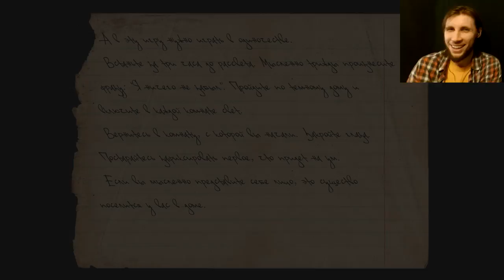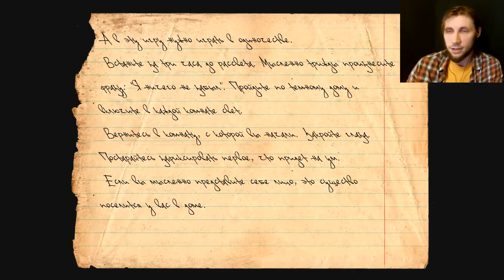Хоррор. Тук-тук-тук! - Knock-knock #1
🎮 Knoсk-knoсk - Прохождение. Необычный хоррор в котором безымянный главный герой борется с силами зла при помощи лампочки Ильича и несгораемой свечки.

WebMoney:
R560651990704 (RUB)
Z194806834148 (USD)